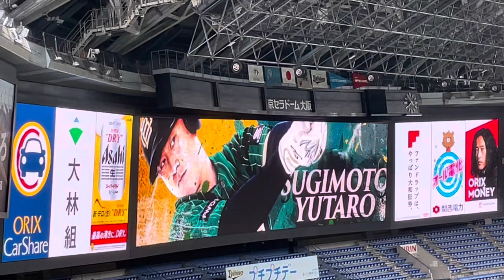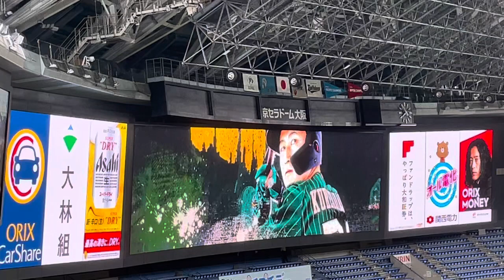【やっぱりジワる】予告先発 山﨑福也投手からのオリックス 予告攻撃を告げるジワるPV 23.8.18. 🏟️